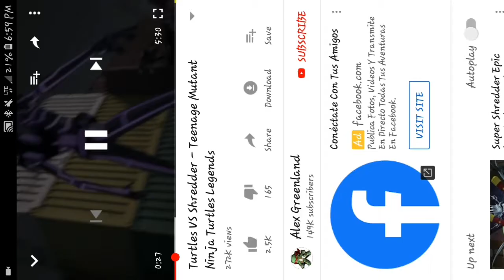Teenager Mutant Ninja Turtles music video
I will be make a movie or a music video live action so stay tone to see that it will take a long time.